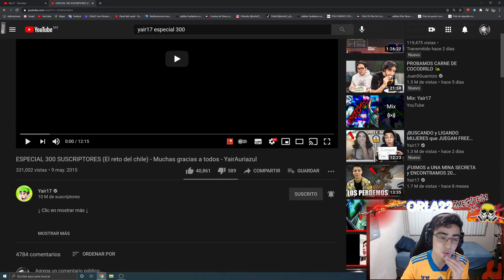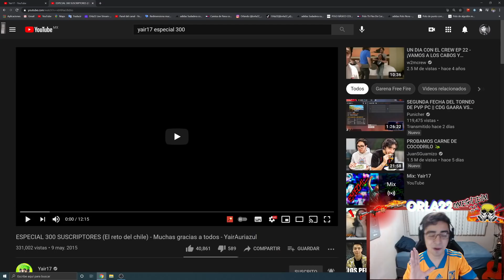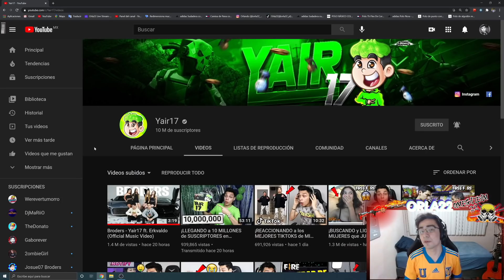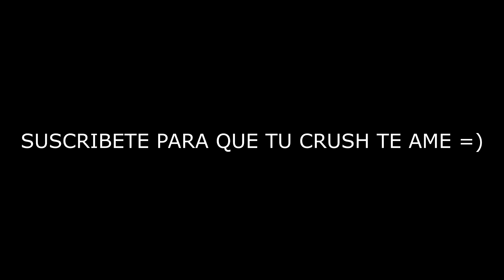REACCIONANDO AL TRAP DE YAIR17 POR LLEGAR A LOS 10 MILLONES DE SUSCRPITORES! *trap free fire*